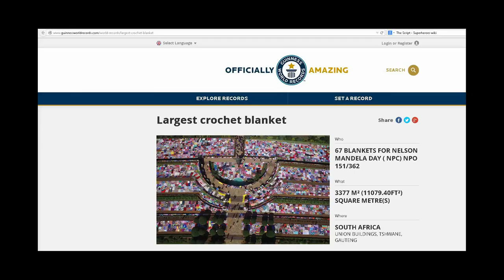67 Blankets Believe Again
To commemorate Freedom Day on 27 April 2015, the Union Buildings was embellished with a sea of colour on 21 April, with the biggest showing of handmade blankets ever in one location at one time in South Africa.

The blankets, crocheted and knitted by South Africans and other supporters around the world, were collected by 67 Blankets to support the 67 Minutes for Mandela Campaign.

South Africans from all walks of life got involved in the project: school children, people in old-age homes, rugby players and prisoners.

"The deeper message is that we are binding our nation together with colourful threads and I think it's so powerful, especially at this time"